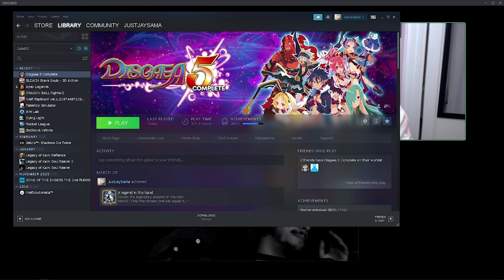SO YOUR GIRL IS A HOT TUB STREAMER....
On this week's episode we get in-depth on the new craze on Twitch...HOT TUB STREAMING! Now some of us may be able to resist the urge for such temptations but DJ just couldn't this past week. While some women are just hitting headshots in Apex Legends and building mansions in Minecraft, some young ladies are throwing away trying to finesse the Twitch terms of service and turning it into their safe but not safe for work camsite. We live in a WILD TIME!